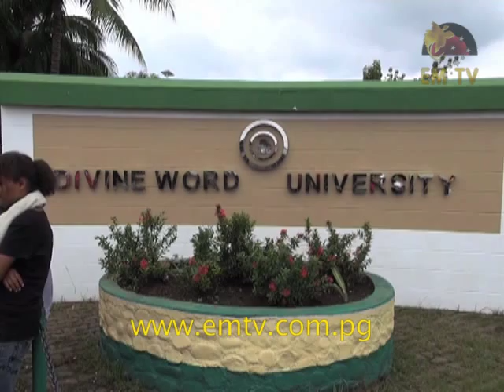Divine Word Student Killed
A third year student at Divine Word University in Madang was brutally murdered on the streets of Nabasa on Friday night. - visit us for the latest news...